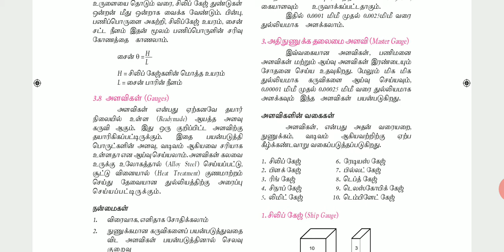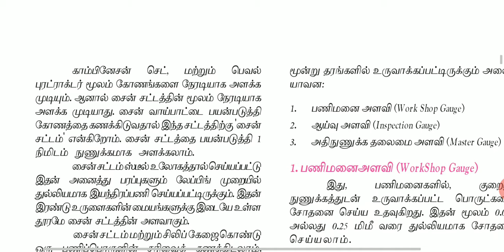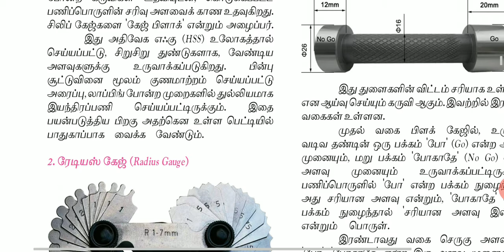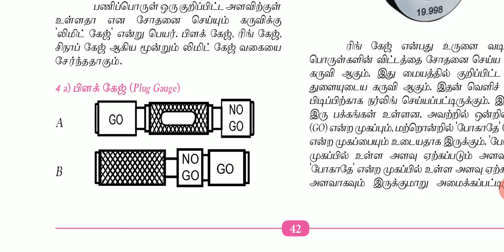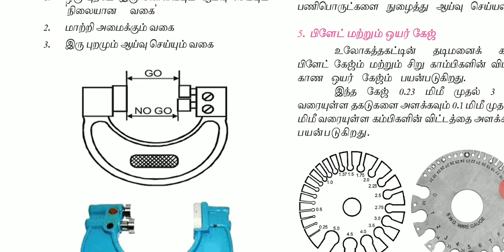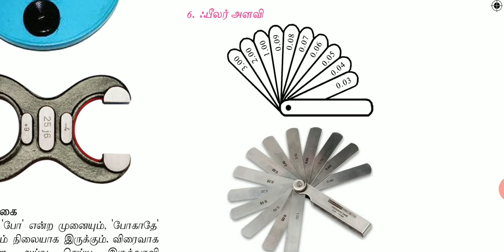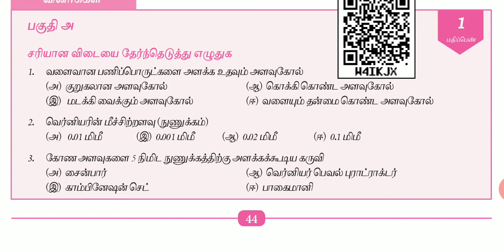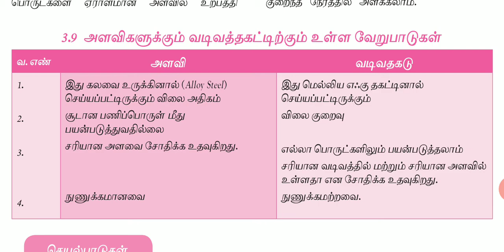XI BME Online class 16-11-2020